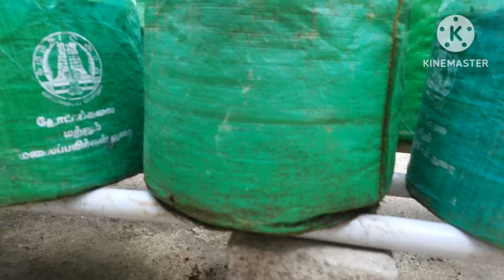எப்படி நாற்றுகளை நடவு செய்வது மற்றும் வலிமை படுத்துவது?organic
எப்படி நாற்றுகளை நடவு செய்வது மற்றும் வலிமை படுத்துவது?

How to plant and strengthen seedlings?

Hi viewers today in this video we are going to see about:- How to plant and strengthen seedlings?

வணக்கம் பார்வையாளர்களே இன்று இந்த காணொளியில் நாம் பார்க்கப்போவது:- நாற்றுகளை நட்டு பலப்படுத்துவது எப்படி?

1000 மதிப்பு உள்ள நாட்டு ரக காய்கறிகள், கீரைகள் மற்றும் பூக்கள் விதைகள் இலவசமாக கிடைக்கும் .
1000 worth of country vegetables, greens and flower seeds are available for free of cost.

எப்படி நாட்டு ரக விதைகள் வாங்குவது? PART:-3
How to buy country seeds? PART:-3

இலவசமாக!!! 20 வகையான நாட்டு ரக கத்திரிக்காய் மற்றும் மிளகாய் விதைகள் இங்கே தரப்படும்.
For FREE!!! 20 varieties of domestic eggplant and chilli seeds are available here.

எப்படி மாடி தோட்டம் நண்பர்களின் சந்திப்பு இருந்தது,கொடுத்த  கோவைக்காய் கட்டிங் எப்படி வைப்பது?
How was the 04/02/2024 meeting of terrace garden friends, how to plant the given ivy gourd cutting.

இந்த அழகான அற்புதமான ஊதா பூ எந்த செடியிலிருந்து பூத்தது?
A spinach which bloom in purple colour .

இலவசமாக இந்த zinnia(ஜினியா) பூச்செடிகள் வேண்டுமா?

உங்களுக்கு இந்த அனைத்து கத்தரிக்காய் வகை விதைகளும் இலவசமாக வேண்டுமா?
 Do you want all these brinjal seeds for free?